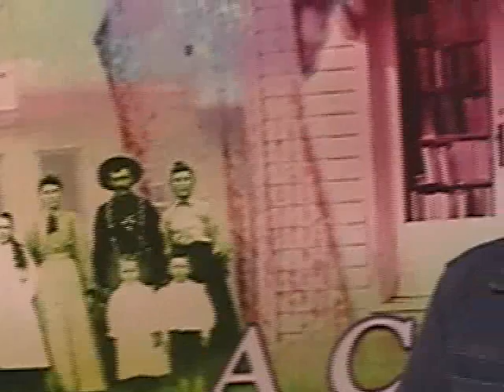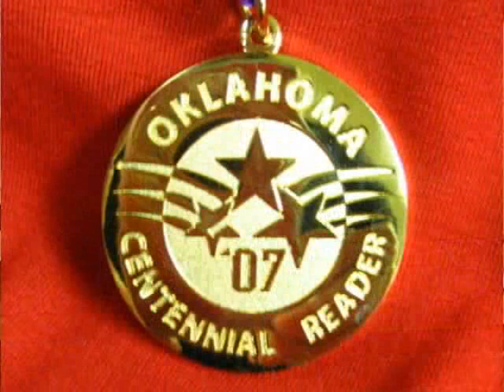Moore Summer Reading Preview 2007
Preview of the Moore Public Library Summer Reading Program